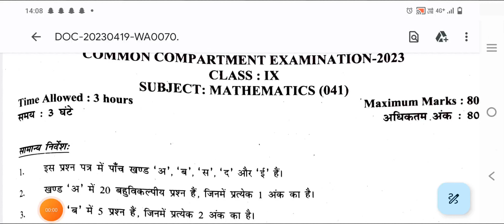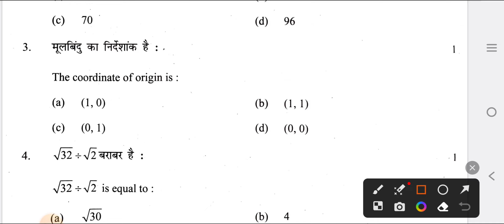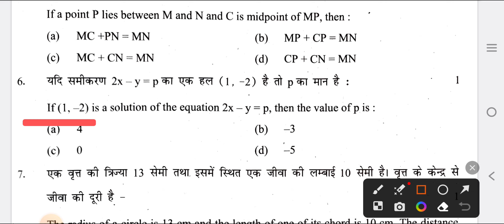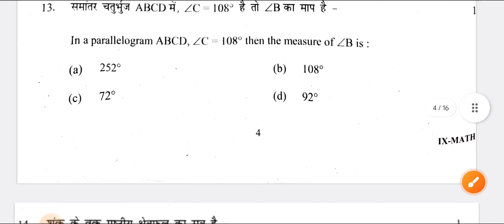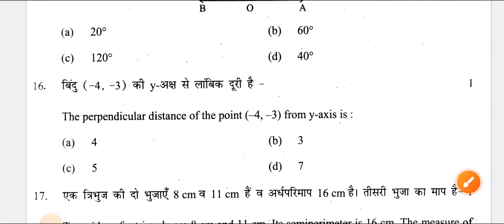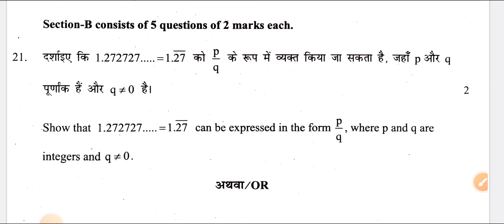MATHEMATICS CLASS 9th COMPARTMENT EXAM ANALYSIS ANSWER KEY | Paper Solution | CBSE EXAM 2023